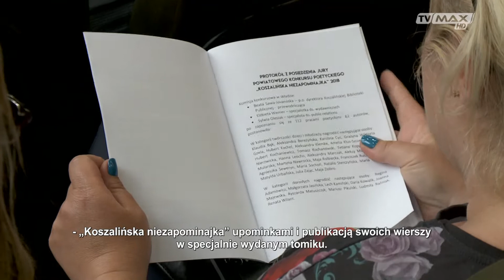Pełna kultura - 2018.05.18